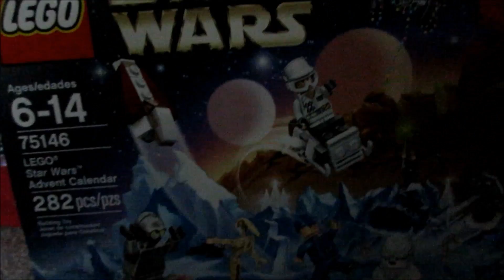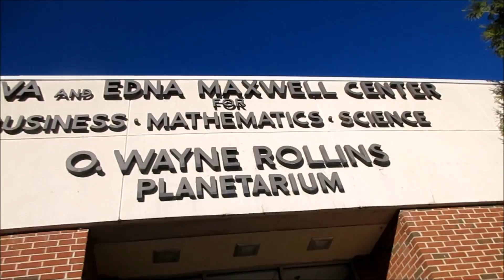Vlogmas Day 11 | The Elf Arrived!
This is the first year that we have participated in Vlogmas which means we will be posting daily vlogs.  Hope you enjoy!!

About me:
Hi everyone! My name is Samantha and I'm a SAH, homeschooling mom of 4 kiddos, Keanu (24), Angelica (21), Davis (9), and Luke (6) and live in Western North Carolina.  I look forward to getting to know everyone!

Samantha
As They Grow Up